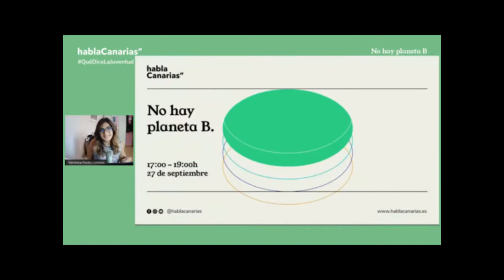No hay planeta B - Habla Canarias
El pasado 27 de septiembre una nueva edición de Habla Canarias tuvo lugar para bordar el tema ·"No hay planeta B", con los expertos Yanira Cáceres, Aridane Glez, Atteneri Rivero y Javier Peña